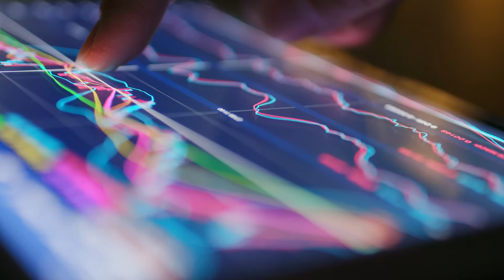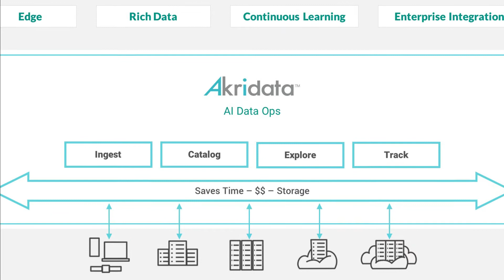Why Akridata?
Introducing the edge data platform for the autonomous world.